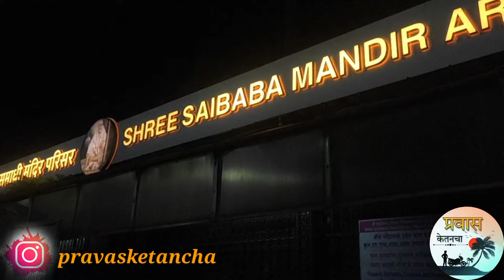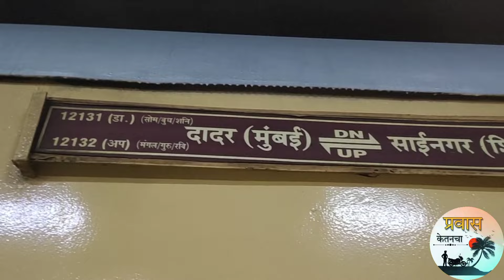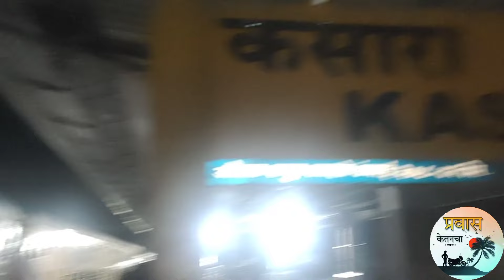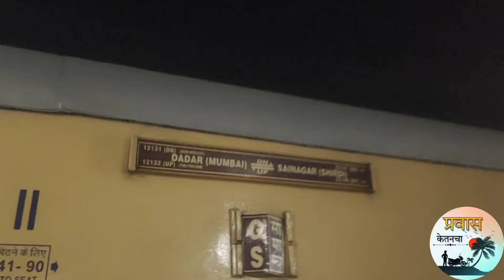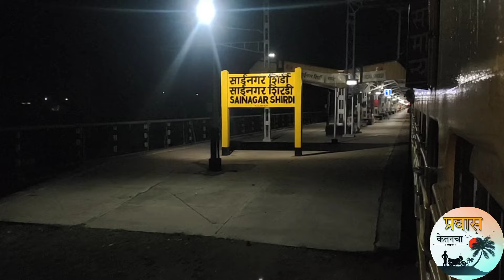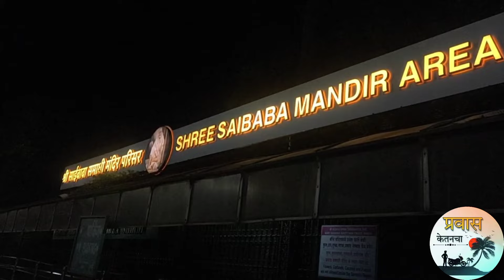Dadar To Shirdi Journey🙏🏻दादर ते शिर्डी प्रवास😇12131 Sainagar Shirdi Express Journey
मुंबई ते साई नगर शिर्डी ❤️🙏🏻😇

या विडिओ मध्ये आम्ही मुंबई पासून शिर्डी पर्यंतर प्रवास हा ट्रेन ने केला आहे😍🙏🏻❤️
ट्रेन जर तुम्ही देखील प्रवास केलात तर दादर वरून ९:४५ च्या ट्रेन ने प्रवास करा कारण त्याने जर तुम्ही प्रवास केला तर तुम्हला साई बाबांची सकाळची काकड आरती नकी मिळेल🙏🏻❤️😇  ॐ साई राम ❤️❤️😇

केतन कदम   :- ८६९१९६७३७७